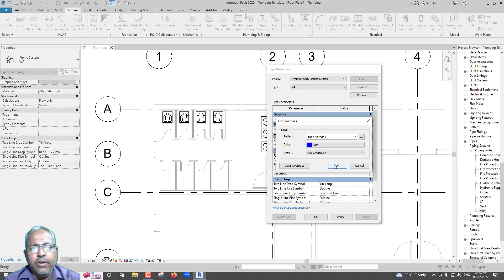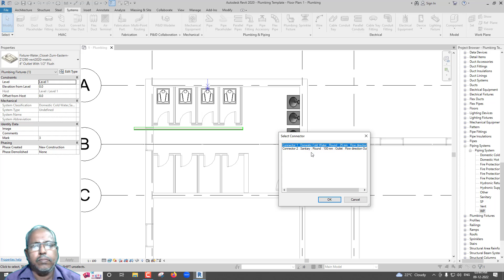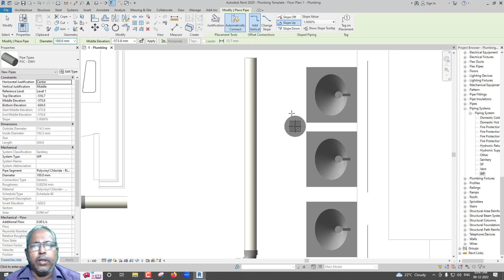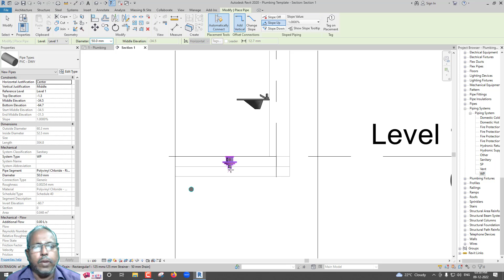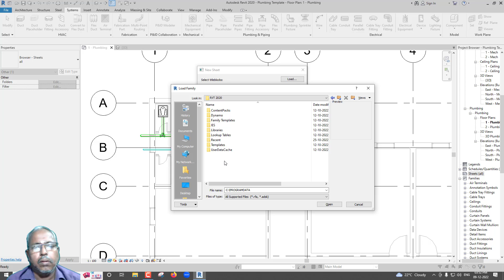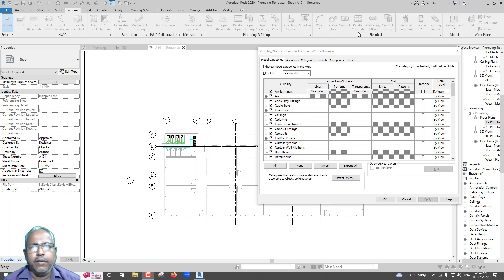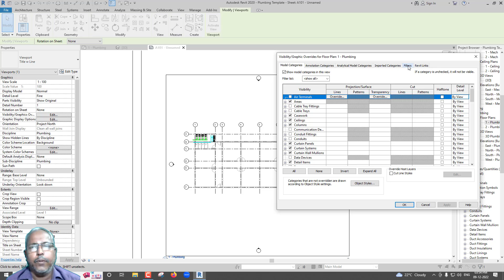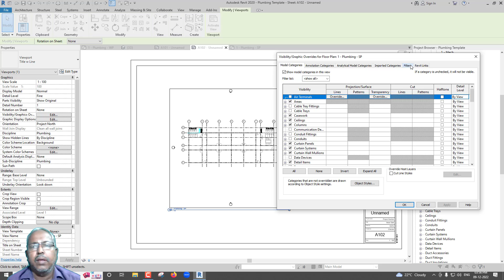CREATING PLUMBING TEMPLATE IN REVIT MEP IN TAMIL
In this video, how to create plumbing template is explained.